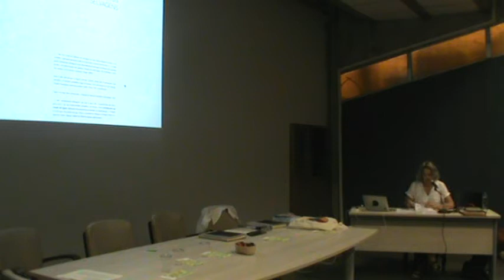Defesa Tese de Paola Berenstein Jacques | Parte 2/9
Defesa pública da tese da prof. Paola Berenstein Jacques como requisito para promoção funcional à classe de Professor Titular

MONTAGEM DE UMA OUTRA HERANÇA: Urbanismo, memória e alteridade
Data: 22 de fevereiro de 2019
Local: Auditório Mastaba - Faculdade de Arquitetura UFBA